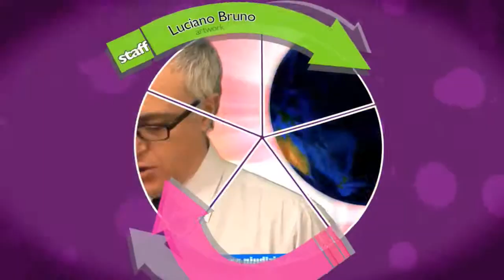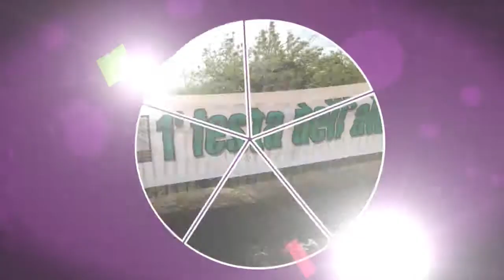ebolin pillole flash news del 12 marzo